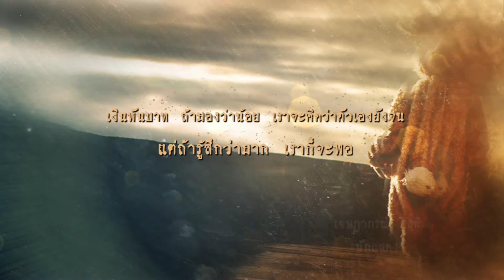คำคมคนดัง I ช่องพีเอสไอสาระดี 99 I PSI SARADEE 99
ติดตามคำคมให้แง่คิด สร้างสรรค์ชีวิตที่ดี
"ร่วมเปิดโลกกว้างอย่างไร้ขีดจำกัด"
ช่องสารคดีคุณภาพที่เราคัดสรรจากทั่วทุกมุมโลกมาให้คุณชมฟรี 24 ชั่วโมง
รับชมได้ทางช่องพีเอสไอสาระดี กล่องพีเอสไอ กดเลข 99